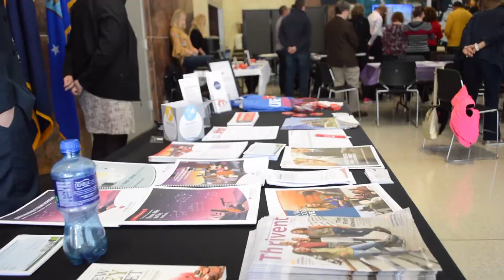Religion and Faith Leaders Summit Testimonies